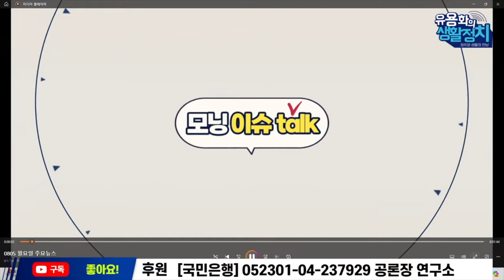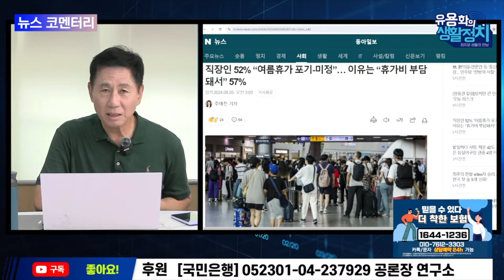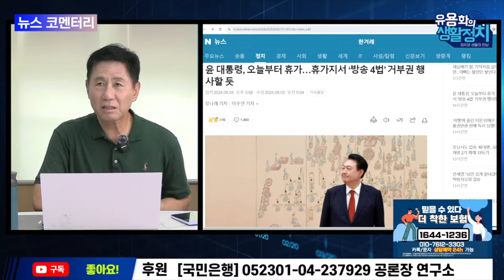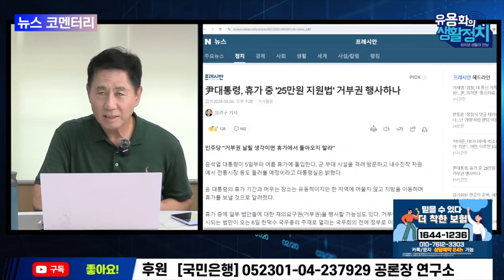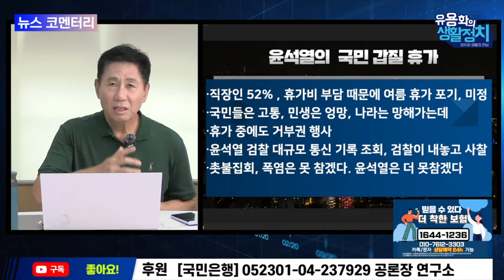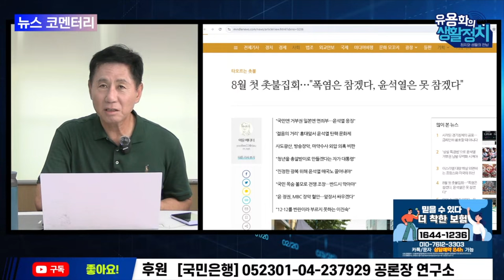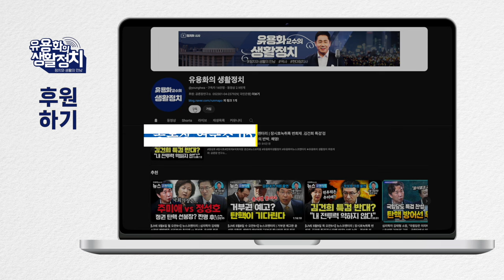윤석열 .무슨 면목으로 휴가ㆍ국민 50%는 비용때문에 휴가 못간다. 휴가 중에 거부권 행사 [뉴스 브리핑]